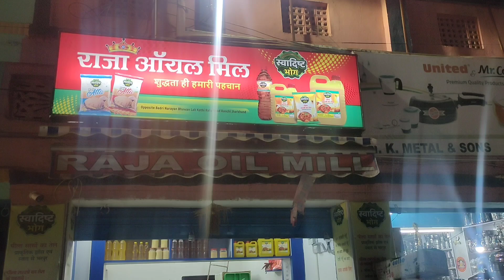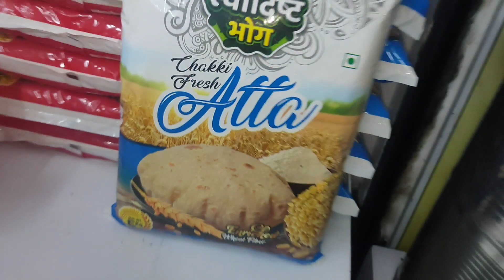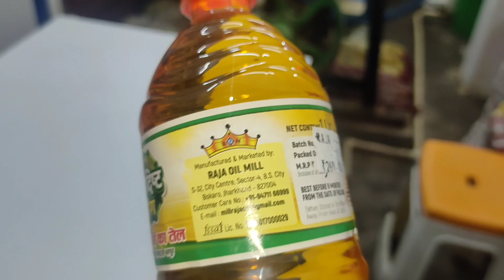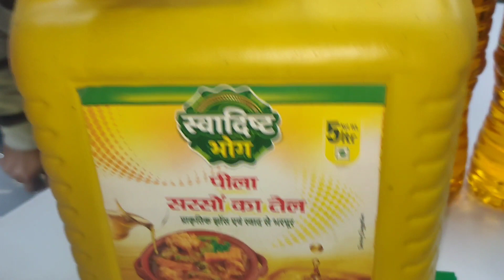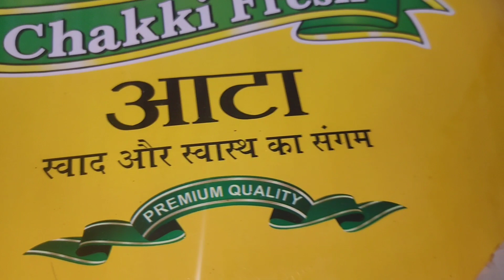How to earn more money in mustard oil and flour mill business?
👉Instagram I'd :  iamviveksingh

Hamshe baat Karne ke liye hame Instagram pe message karein

thanks for the watching my vidio 🙏🙏🙏🙏🙏🙏🙏🙏